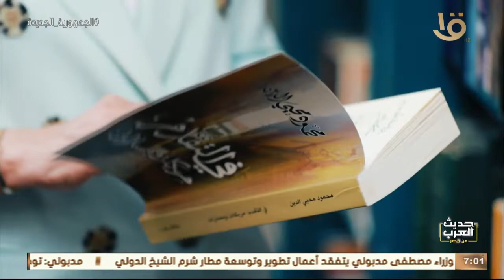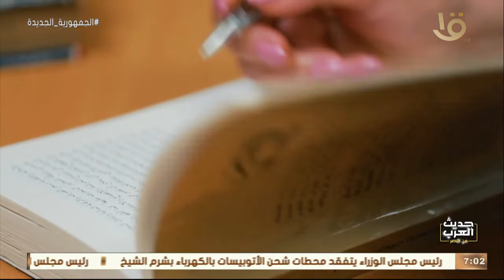حديث العرب من مصر | د. درية شرف الدين تبحث عن إجابات حول أبعاد الأزمة الاقتصادية العالمية